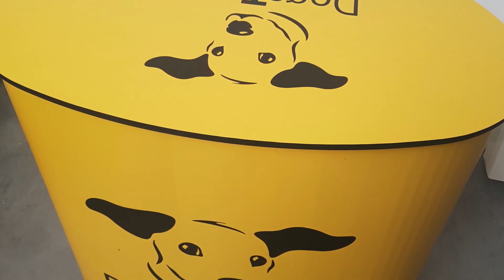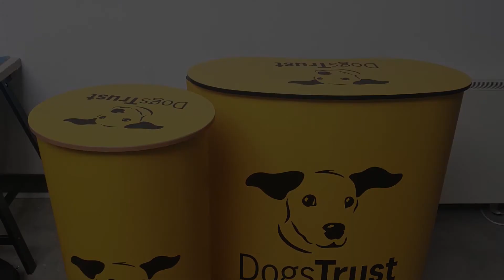How to - Round Counter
How to assemble Round Counter